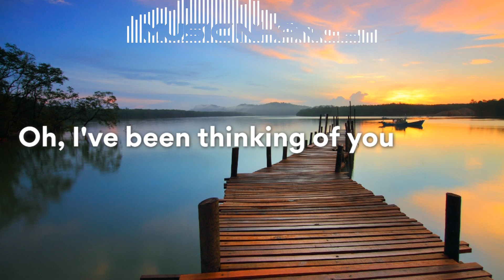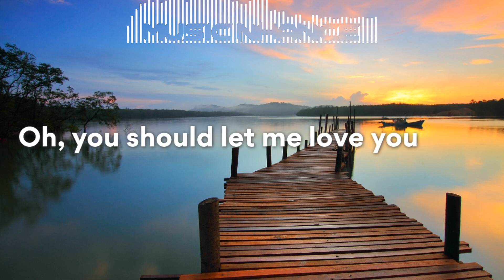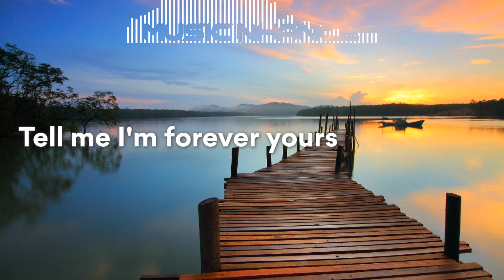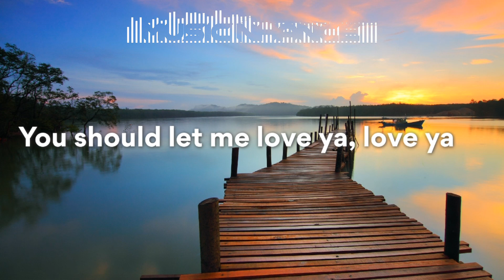Kygo, Avicii, Sandro Cavazza - Forever Yours (Avicii Tribute) - Lyrics Video by Music Nhance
Music on this lyrics video:

Artist : Kygo, Avicii, Sandro Cavazza
Title : Forever Yours (Avicii Tribute)

Album/Single : Forever Yours (Avicii Tribute)